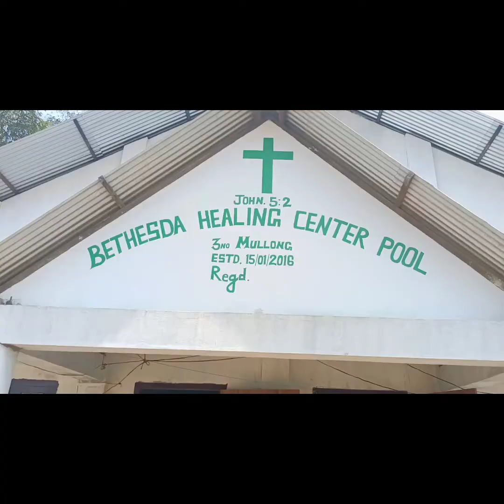Easter Sunday program